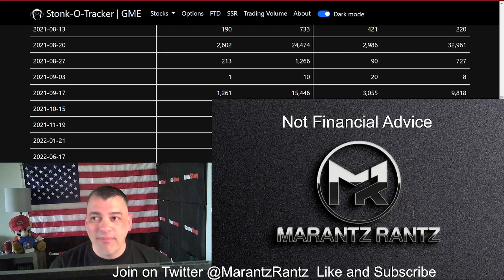GME Update: New Tradition w/Marantz Rantz 07/25/2021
All of the videos uploaded are my view points and mine alone. Watch and react if you want!